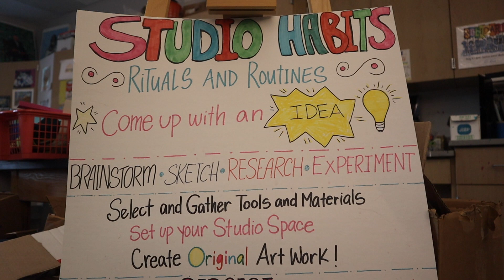What's cool after school Episode 1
CBN Reporter Jshawa Solomon heads down to the art room to enlighten the school about after school activities in the area.